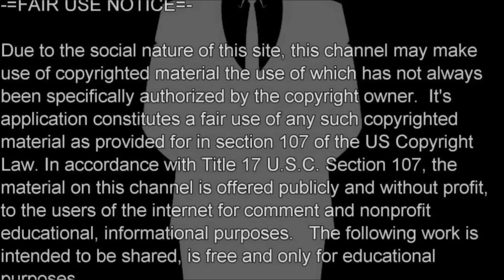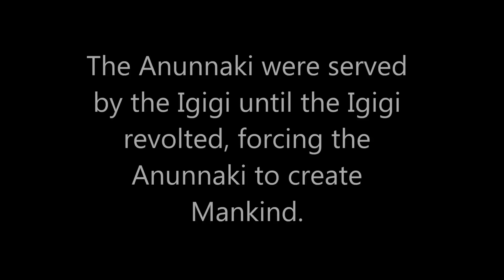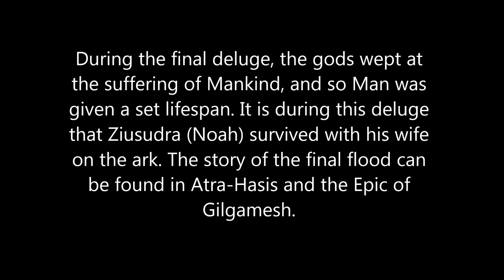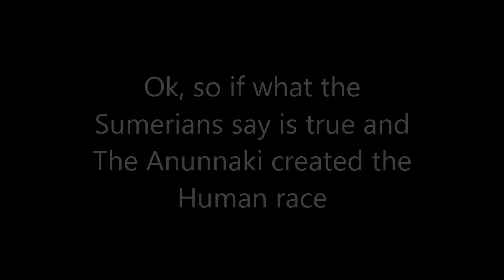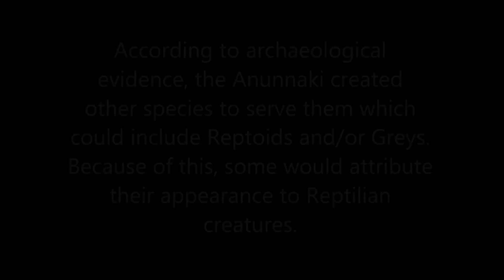Are Shape Shifting Reptilian Real?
Lets take a look at the facts.